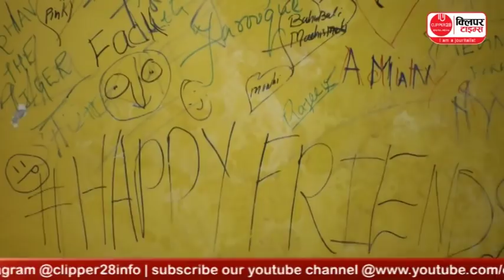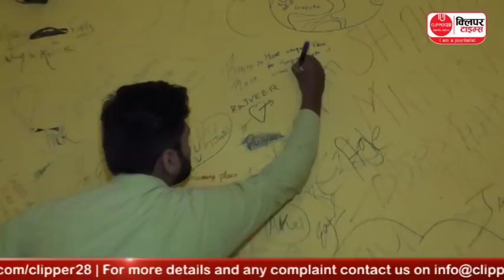Chatkara Ep 6 | शवरामा वाला का ज़ायकेदार चटखारा! | Raipur | Clipper28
Chatkhara Ep 6: शवरामा वाले का ज़ायकेदार चटखारा! | Raipur | Clipper28